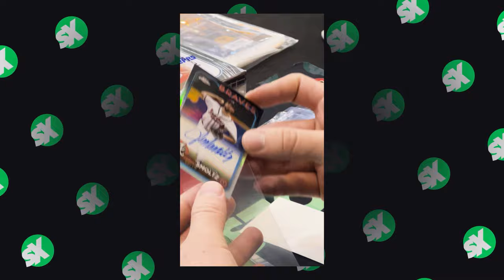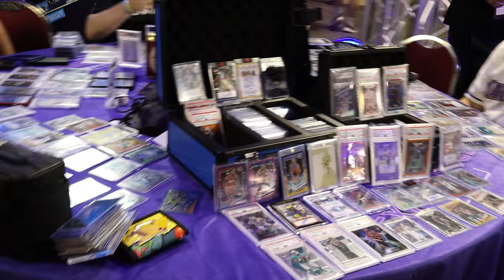Top Moments at The National 2024 in 2 Minutes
The National Sports Collectors Convention is the epicenter of the sport card hobby. This year's 44th edition in Cleveland, Ohio at the I-X Center proved that the sports card hobby is alive and well. Huge crowds packed the aisles, our booth, and every corner of the convention center. Here are our highlights from a busy week in Cleveland at The National. For those we met for the first time, it's an honor to bring you into the SlabStox trading card community. For friends who reconnected, thank you for your continued support! And for those who stopped by our booth to chat, cut a sweet deal or support our Camp Kesem charity sending kids whose families are impacted by cancer to camp for free--our sincerest THANK YOU!